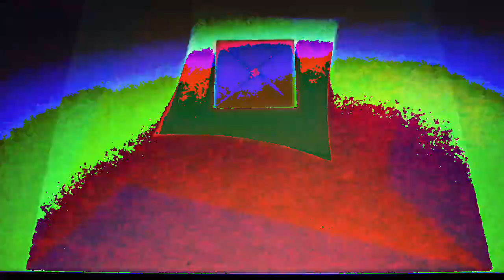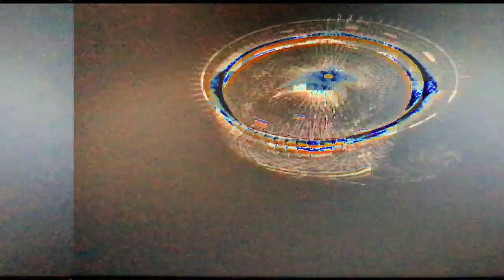[EPILEPSY WARNING] Movie 23 02 23 02h03m23s *Photosensitivity Warning*